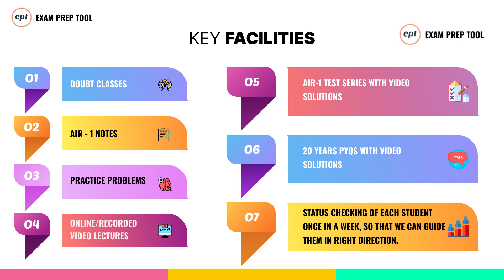Exciting News || GATE CSE 2025 New Batch Commencing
Accelerate your GATE 2025 preparation with our exclusive new batch commencing from 1st May for all the GATE Aspirants. Experienced faculties, comprehensive Curriculum and Proven Results!!

Your GATEway to excellence.